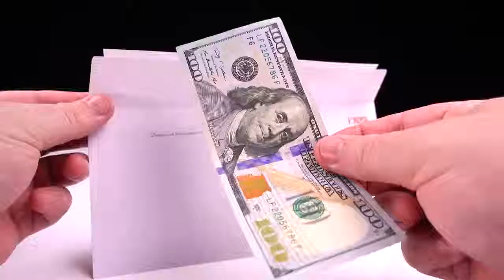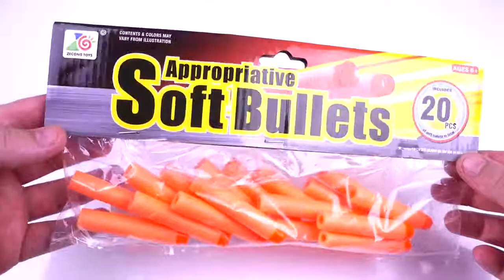Simple Inventions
5-Minute Crafts USA
OFFICIAL CHANNEL